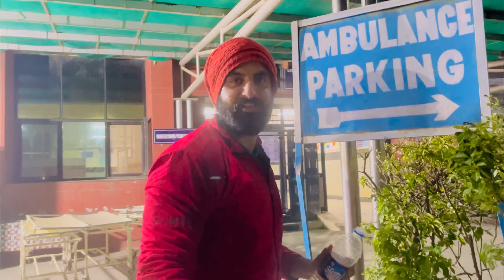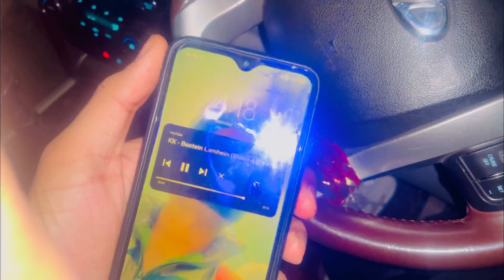Puri Family kyu ha etni happy 😁 New Family Member?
Hello Guys!

Watch:-
• • ASHUTOSH - Rio